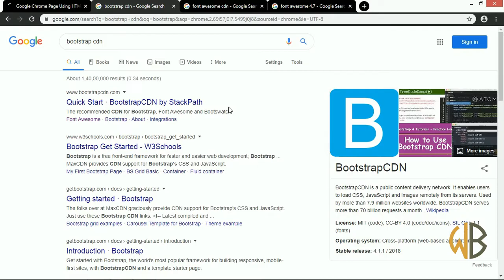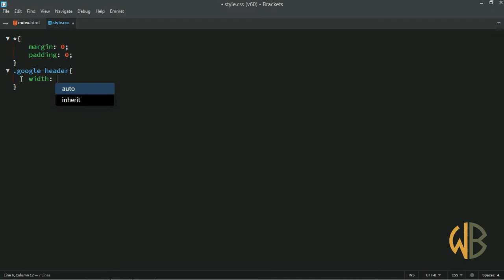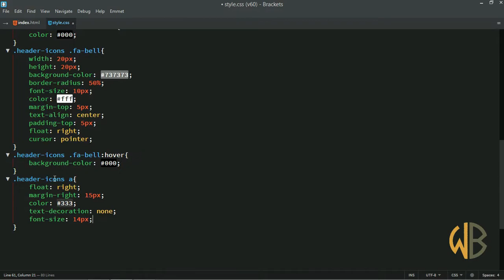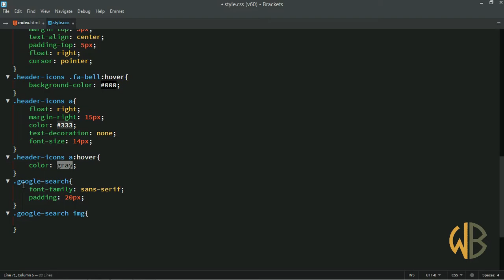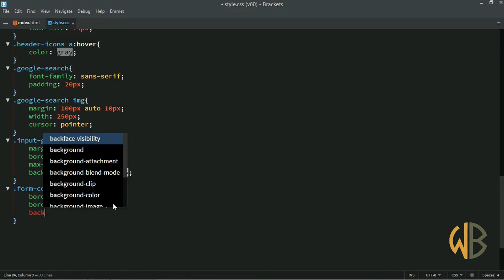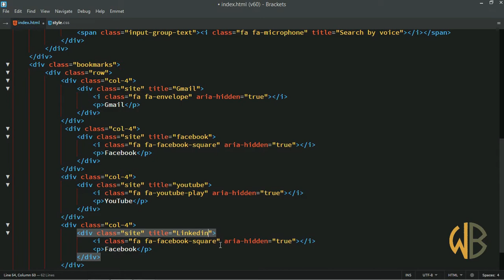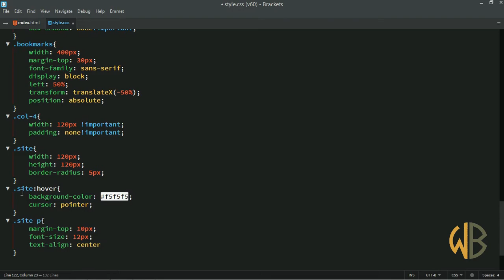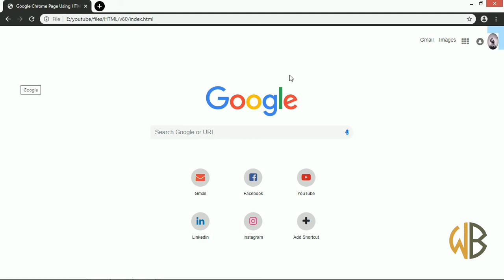How To Make Google Chrome Page Design Using HTML, CSS || WEB BURNER